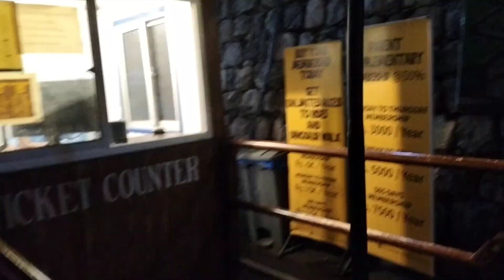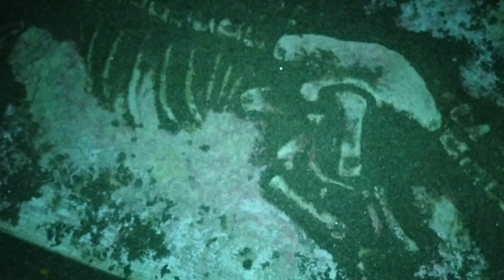going to Din0 valley part 1#vlogs valley#vlog#vlogger#daily#dailyvlog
AJ bht enjoy Kia Dino valley gay thy aur sath ma Monal b Khana khany gay thy#vlog